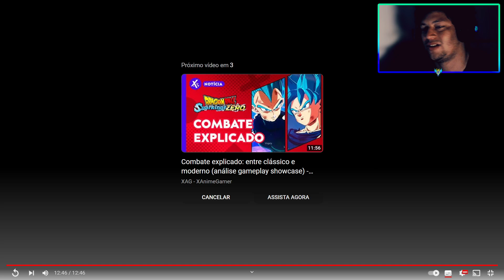Dragon Ball Sparking Zero - Gameplay Showcase! (Vai superar o Budokai Tenkaichi 3?)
Dragon Ball Sparking Zero tá chegando esse ano pra PC e Consoles, vamos ver um pouco mais sobre o game, sua lista de personagens e mudanças em Relação ao seu antecessor, o Budokai Tenkaichi 3. Será que teremos uma lista ainda maior que seus antecessores?

Quer aprender a Desenhar? Já fiz esse aqui na versão 1.0 e é muito bom, imagina agora na 3.0:

Meus Cursos
🎓Illustrator Cupom de 50%: DESCONTOETERNO
🎓Photoshop: Em Breve